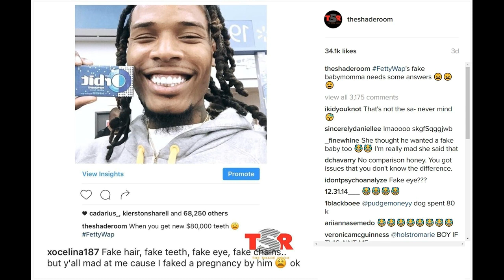XOCELINA187 vs FettyWap fight continues! Said his EYE & HAIR are fake!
XOCELINA187 vs. Fetty Wap fight continues! Said his EYE, teeth, chain and HAIR are all fake! Just like her pregnancy with Love and Hip Hop Hollywood Season 3 star!